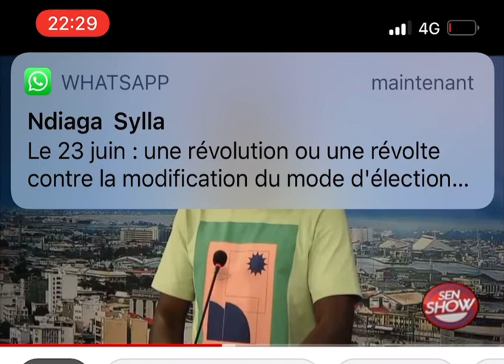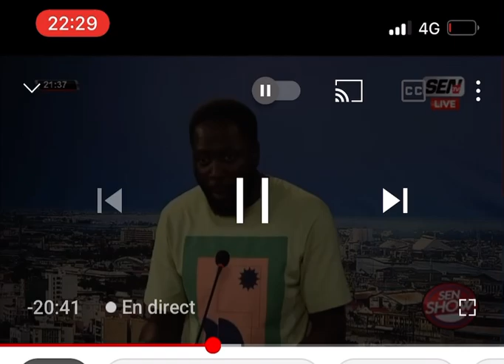22 juin 2021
Affaire des Nervis : kilifa répond à Gunman Xuman